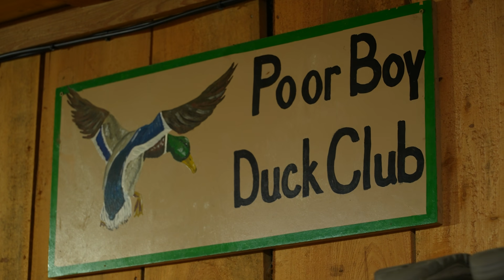Hunting with a LEGEND | W.E. Phillips from the Original "Duck Men" Series | Black Cloud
Last season Black Cloud joined W.E. Phillips at his Duck Club in the Arkansas Timber. W.E. Phillips was one of the original "Duck Men" in the Classic Duck Commander Duck Men Series with the Robertson family. On this hunt W.E. tells stories of the old times and shares some CRAZY duck hunting strategies.